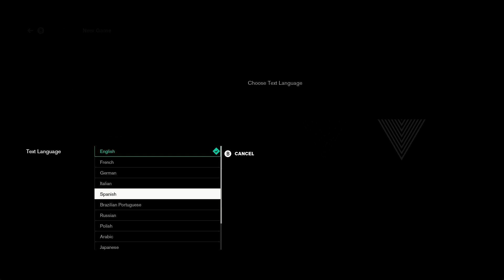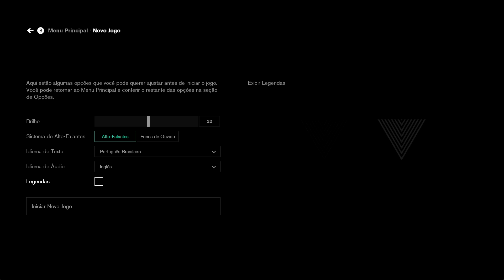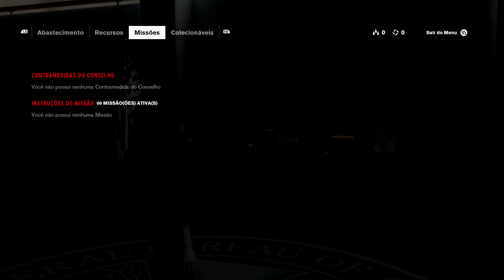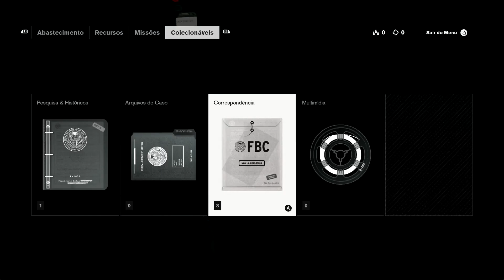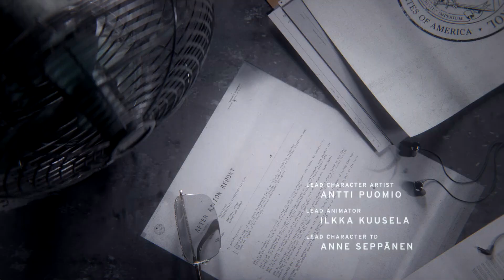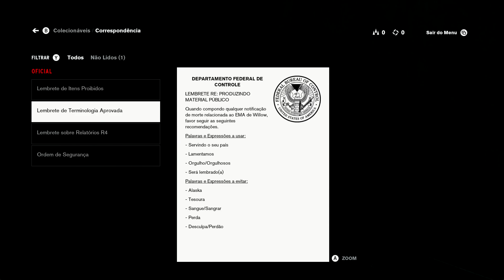CONTROL; UM DOS MELHORES JOGOS DE 2020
Ganhador de mais de 80 premios, Control e visualmente espetacular, um jogo  de acao e aventura que te mantera na ponta da cadeira.